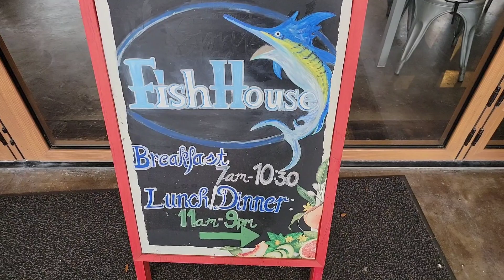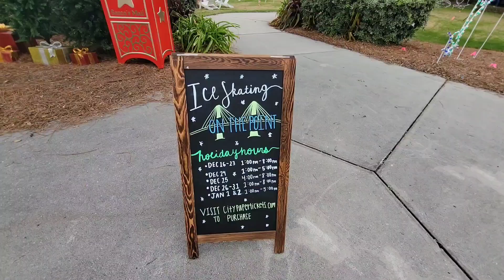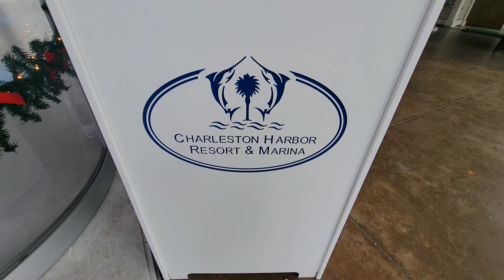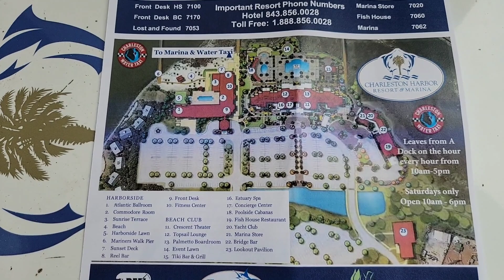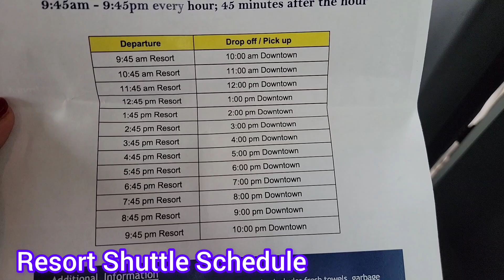Charleston Harbor Resort and Marina, South Carolina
Charleston Harbor Resort and Marina